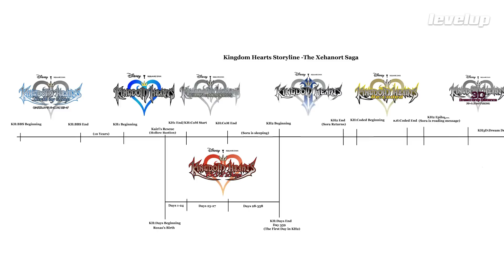¿Qué rayos es Kingdom Hearts?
Esta compleja colaboración entre Square Enix y Disney tiene una historia enredada que se extiende en varias consolas. Aquí te explicamos de qué rayos se trata.